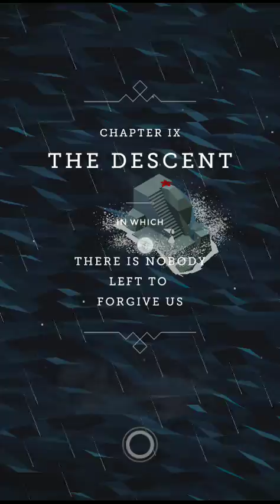Monument Valley Level 9 Walkthrough